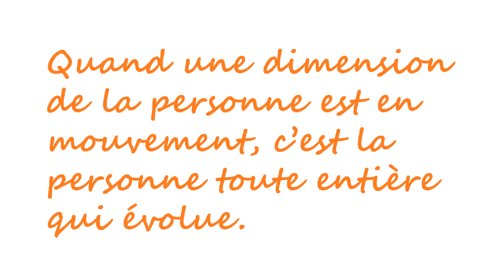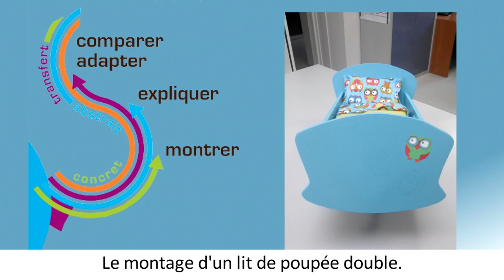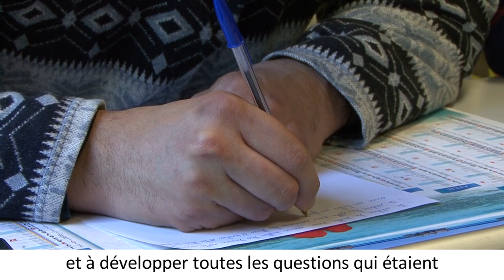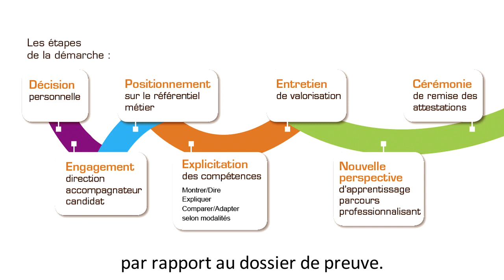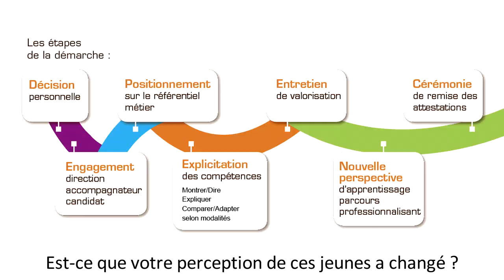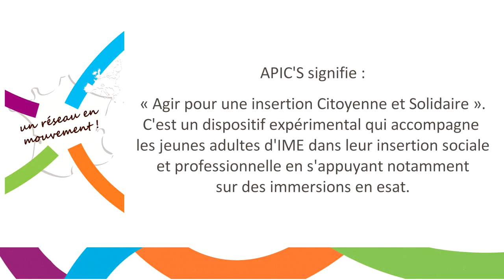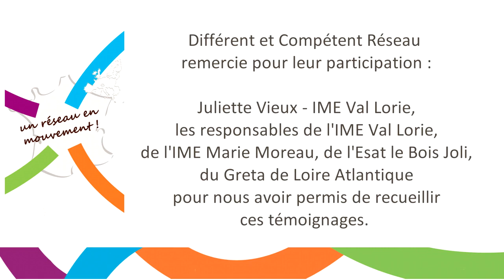Différent et Compétent pour les jeunes : un levier de réussite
Le témoignage de trois jeunes lauréats, de leur accompagnateur et de leur direction, sur leur parcours de reconnaissance professionnelle, avec Différent et Compétent.